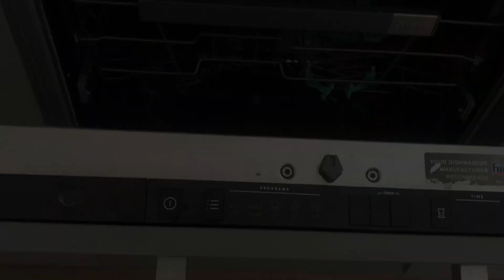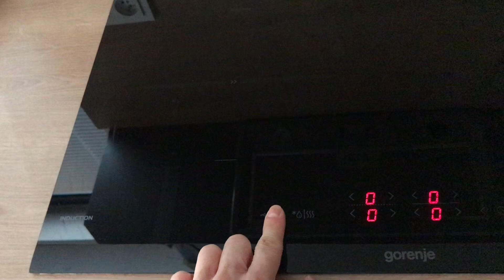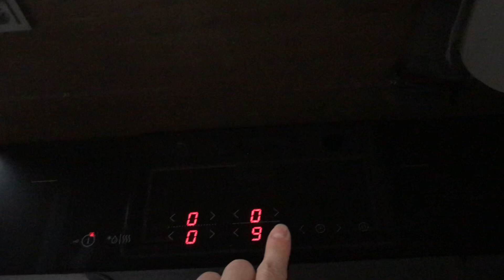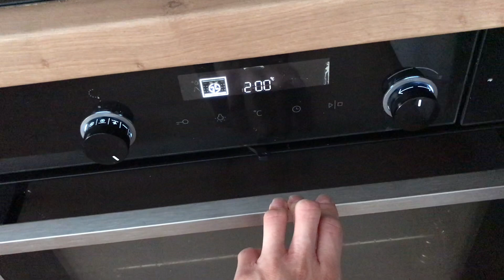Una casa checa por dentro...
Aquí tienes una descripción para un video sobre cómo es una casa en Chequia:

"¡Bienvenidos a un recorrido por una casa típica en Chequia! 🏡🇨🇿 En este video, te llevamos a conocer el interior y exterior de una vivienda tradicional checa. Descubre cómo son las casas en este hermoso país, desde su arquitectura encantadora hasta los detalles únicos que reflejan la cultura y el estilo de vida checo. Acompáñanos mientras exploramos cada rincón, desde la acogedora sala de estar hasta el jardín. Si tienes curiosidad por saber cómo se vive en la República Checa, ¡este video es para ti! CasasEnChequia VidaEnChequia HogarCheco"